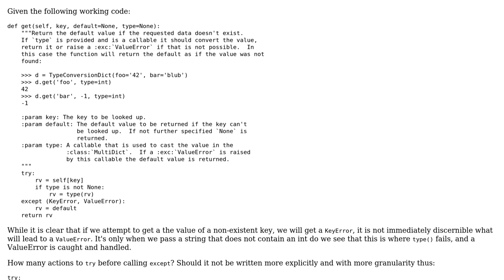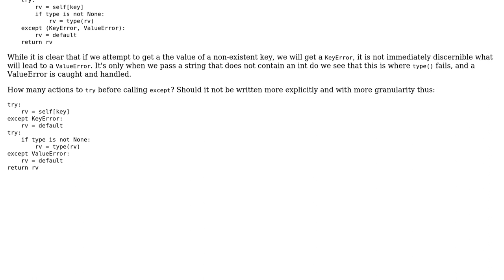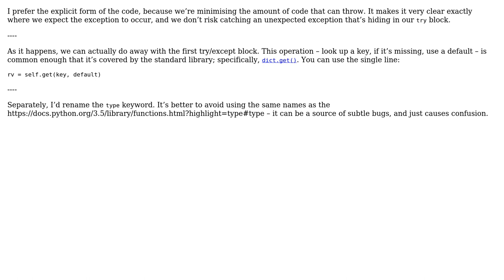Dict lookup with type conversion and fallback (2 Solutions!!)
Dict lookup with type conversion and fallback

With thanks & praise to God, and with thanks to the many people who have made this project possible! | Content (except music & images) licensed under CC BY-SA | Music | Images & others | With thanks to user SuperBiasedMan user Pyderman user alexwlchan user 200_success and the Stack Exchange Network Trademarks are property of their respective owners. You are responsible for your own actions.